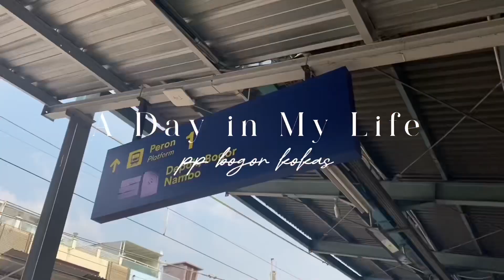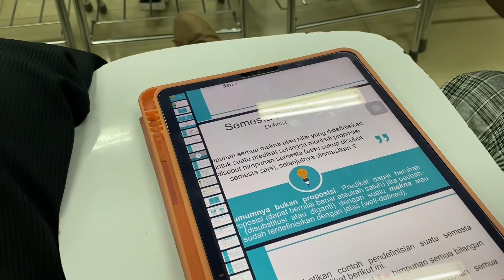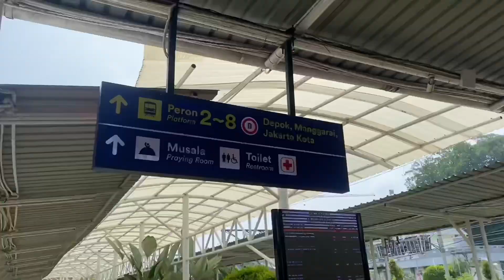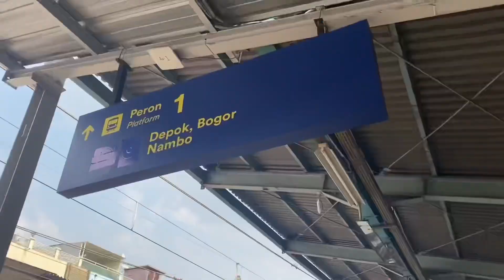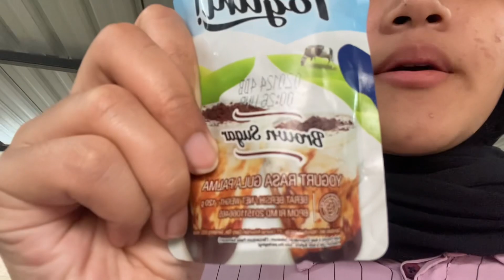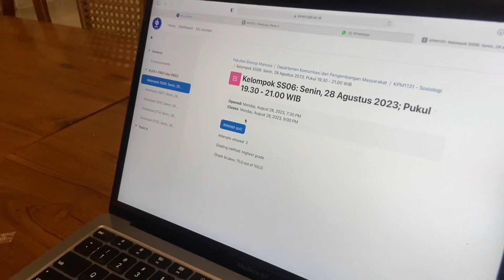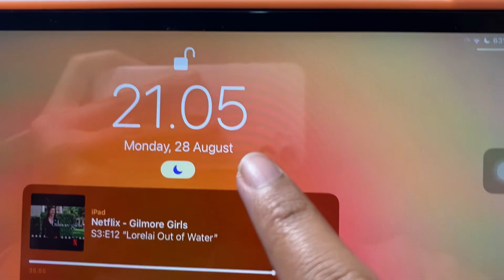A Day in My Life ˚ ༘♡ ⋆ | pp bogor kokas